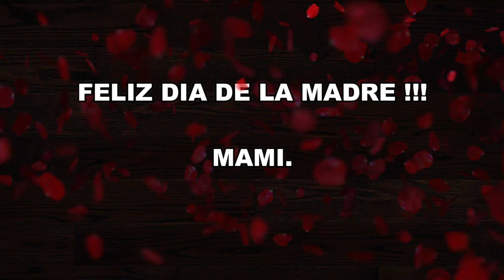Darella Pichardi, DIA DE LA MADRE/12/4/21 canta "Darella...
esta cancion dedicada a Karella Pichardi, diadelasmadres, , "regalo de Estela"
grabado en Ernesto's Studio., Trinidad & Tobago ernestogarciaBAND salsacalypso, latinmusic, ernestolatinmusic , parang percusionistasvenezolanos, venezolanosentrinidad&tobago cuarentenapalosrumberos ..